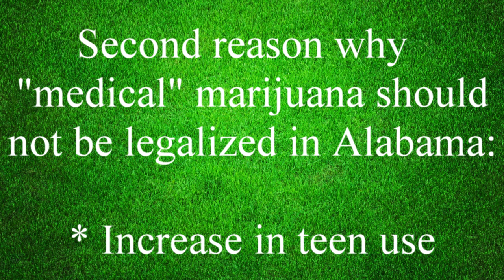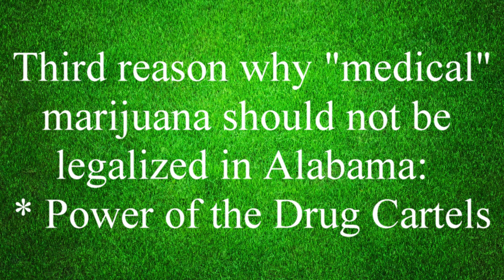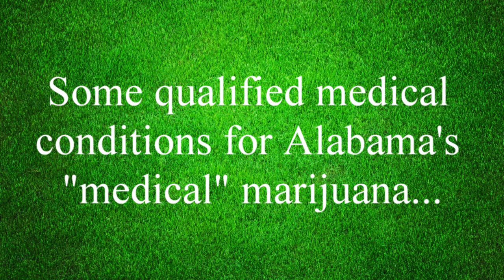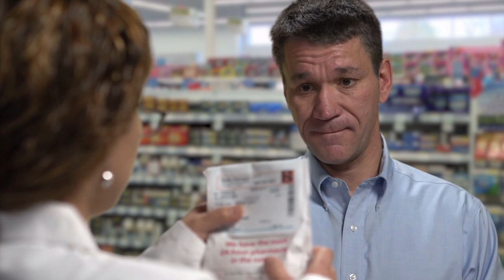3 Reasons To Reject Alabama's Medical Marijuana Bill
SB46 is Alabama's "medical" marijuana bill.  Eagle Forum interviewed an Alabama nurse anesthetist who has researched cannabis extensively and testified against this bill at the AL State House.  Mrs. Carr lays out 3 reasons why this bill is not worthy of passing.  She also describes some of the medical conditions allowed with this bill and why marijuana is not the answer.